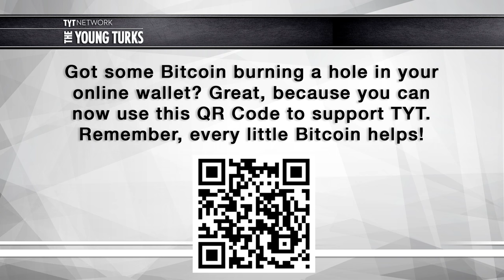Becky Bond And Zack Exley Interview with Cenk Uygur on The Young Turks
Cenk Uygur (host of The Young Turks) interviews senior advisors to the Bernie Sanders campaign, Becky Bond and Zack Exley. Becky and Zack are the co-authors of a new book based partially on their experiences in the Sanders campaign titled “Rules for Revolutionaries: How Big Organizing Can Change Everything.”